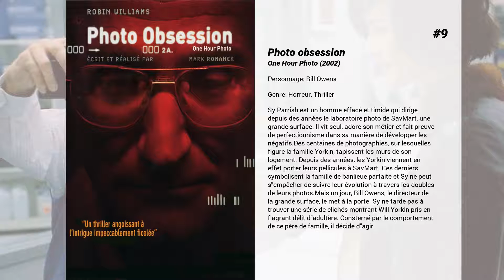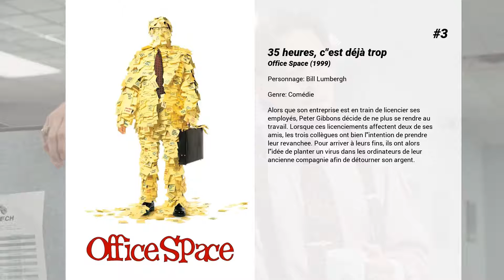Les meilleurs films de Gary Cole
Les meilleurs films de Gary Cole nous présente...

15. Intuitions
En Géorgie, dans la petite ville de Brixton, Annie Wilson a le don de lire l'avenir des gens dans les cartes. Du fait de ses prédictions, certains s'imaginent qu'elle est une sorcière. Mais Annie n'a pas l'intention d'abandonner ses activités de diseuse de bonne aventure. Cette situation dure depuis un an, date à laquelle son mari est mort. L'une des clientes d'Annie est Valerie Barksdale, une femme qui ne se résigne pas à quitter Donnie, son mari violent. Annie lui suggère fortement de rompre avec lui, conseil que n'apprécie guère le mari en question qui se met à les menacer, elle et ses fils. La vie d'Annie bascule et sa confiance en ses visions s'ébranle avec la disparition prolongée de Jessica King, une fille de la haute bourgeoisie à la vie sentimentale mouvementée. La police n'a aucune piste concrète qui lui permettrait de retrouver sa trace. Annie dit avoir "vu" ce qui est arrivé.

14. Flics sans scrupules
Deux flics profitent de la guerre des gangs pour arrondir leur fin de mois avec le trafic de drogue. Mais, ils se font prendre à leur propre piège.

13. Kim possible, la clé du temps
Voilà que Kim Possible, agent secret, doit affronter encore une fois son ennemie depuis toujours, la méchante Shego, laquelle a capturé le Singe Puissant du Temps. Ainsi, Shego sème un désordre temporel que Kim doit rapidement rétablir avec l'aide précieuse de ses amis Robin trépide, Wallas et son compagnon Rufus.

12. Délire Express
Dale Denton et Saul Silver n'ont vraiment rien en commun, sauf le Délire Express, une variété très rare de marijuana que Saul vend à Dale. Une nuit, ce dernier est témoin d'un meurtre commis par une redoutable baron de la drogue et sa complice dans la police. Sous le coup de la panique, il abandonne son herbe sur la scène du crime... Alors que cet indice conduit directement à eux, Dale et Saul n'ont pas d'autre choix que de s'enfuir pour sauver leur vie. Ils vont vite découvrir que leur paranoïa n'est pas uniquement due à ce qu'ils fument : des tueurs déchaînés prêts à tout les pourchassent réellement pour les éradiquer. Le point positif ? Ils peuvent devenir amis... s'ils survivent.

11. Agent double
Eric O'Neill est promu par le FBI dans le nouveau service de Robert Hanssen dédié à la protection des informations top secrètes du FBI. Son enthousiasme vire rapidement à l'angoisse quand il découvre la vraie raison de son étonnante promotion : Robert Hanssen, suspecté de vendre à l'ex-URSS des informations majeures, fait l'objet d'une enquête. Eric O'Neill va devoir utiliser la confiance grandissante de son chef pour révéler sa traîtrise. Pris au piège dans ce double jeu d'espion, il s'engage dans un combat acharné pour sauver sa vie, sa famille et son pays.

10. DC Showcase: The Spectre

9. Photo obsession
Sy Parrish est un homme effacé et timide qui dirige depuis des années le laboratoire photo de SavMart, une grande surface. Il vit seul, adore son métier et fait preuve de perfectionnisme dans sa manière de développer les négatifs.Des centaines de photographies, sur lesquelles figure la famille Yorkin, tapissent les murs de son logement. Depuis des années, les Yorkin viennent en effet porter leurs pellicules à SavMart. Ces derniers symbolisent la famille de banlieue parfaite et Sy ne peut s'empêcher de suivre leur évolution à travers les doubles de leurs photos.Mais un jour, Bill Owens, le directeur de la grande surface, le met à la porte. Sy ne tarde pas à trouver une série de clichés montrant Will Yorkin pris en flagrant délit d'adultère. Consterné par le comportement de ce père de famille, il décide d'agir.

8. Dans la ligne de mire
Frank Horrigan, agent des services secrets américains, est hanté par le souvenir d'un échec douloureux. Il faisait partie de la brigade chargée de la protection de John Fitzgerald Kennedy. Trente ans plus tard, il est à nouveau appelé à faire partie de la brigade de protection du président des Etats-Unis qui entre en campagne de réélection.

7. Kim Possible: Mission Cupidon
Dr Drakken sait bien que son tout nouveau plan démoniaque pour conquérir le monde ne pourra fonctionner que si Kim est hors d'état de nuire. Il tente donc de trouver le point faible la jeune fille et s'aperçoit tout naturellement qu'elle n'est pas insensible au charme d'Eric, le nouveau du lycée...

6. Toujours plus fort
Un jeune rugbyman, Rick Penning et son club affrontent l'équipe coachée par son père...

5. Police...